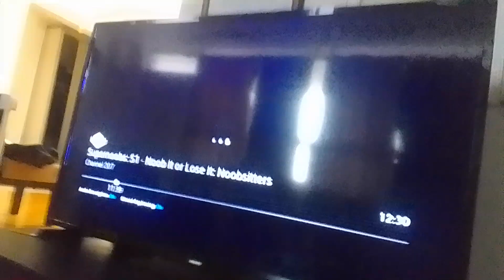shell virus stacy gowzer beast fires bull & rams avatar beams at tyler shoppe kevin roach supernoobs